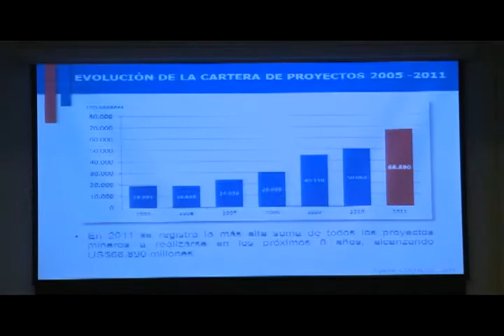Antofagasta Minerals da a conocer gestión de recursos hídricos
Noticia del 20 de diciembre de 2011. Para más noticias e informaciones visita el sitio web de Antofagasta Minerals